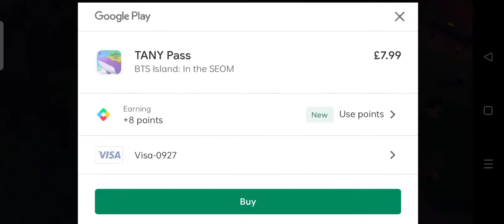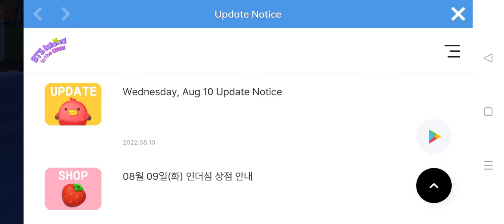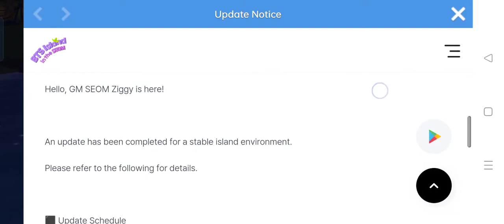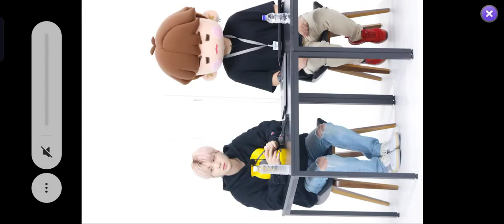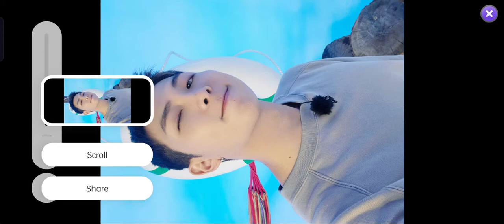time to name the kitty Jimin and look bedtime night lovely boys. bts island part 3